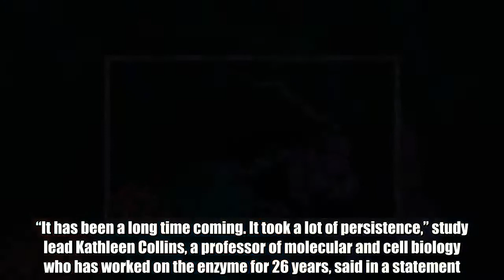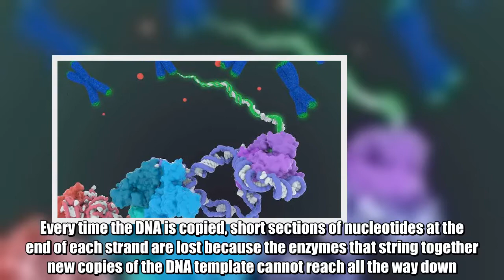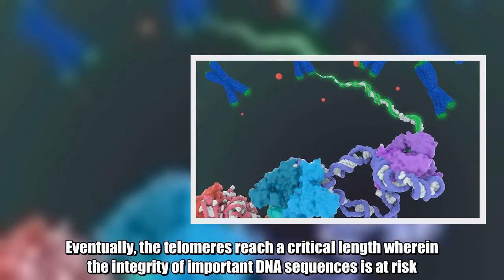Scientists Map Structure Of Enzyme Linked To Aging And Cancer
Researchers at the University of California Berkeley have constructed the first detailed map of the 3D structure of telomerase – a hotly studied DNA-safeguarding enzyme thought to play a role in cancer and longevity – following decades of frustrating attempts. The breakthrough, published in Nature, will open the door for a deeper understanding of cell mortality and could lead to the development of a new generation of treatments for aging-related diseases and cancers. “It has been a long time coming. It took a lot of persistence,” study lead Kathleen Collins, a professor of molecular and cell biology who has worked on the enzyme for 26 years, said in a statement.  First discovered in 1985, telomerase protects the chromosomes within a cell from becoming damaged following the process of replication that occurs prior to division. Every time the DNA is copied, short sections of nucleotides at the end of each strand are lost because the enzymes that string together new copies of the DNA template cannot reach all the way down. To protect important gene-encoding sequences from suffering this fate, chromosomes in complex organisms are tipped with repeated sequences of filler nucleotides, collectively referred to as telomeres. Telomerase maintains telomeres by re-adding the repeats after replication. Yet after embryonic development is complete, this protein is only expressed in certain cells of the body such as germ cells, skin cells, and adult stem cells. Most of the cells in an adult human don’t produce telomerase, and thus, the telomeres within get shorter and shorter with each wave of cell division. Eventually, the telomeres reach a critical length wherein the integrity of important DNA sequences is at risk. At this point, called senescence, the cell stops dividing in order to prevent faulty copies – which could become cancerous – from being made.   Next Page  Next Page  Full Article